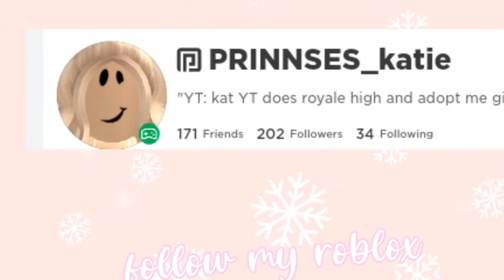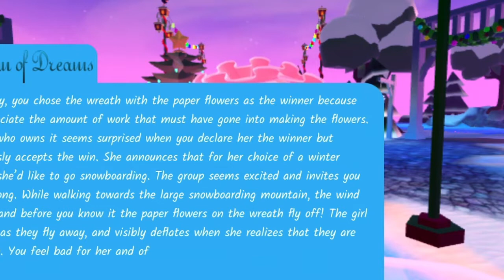it’s Miguel gets hated on for no reason?! The most clickbaiting Royale high yotuber exposed!?(drama)